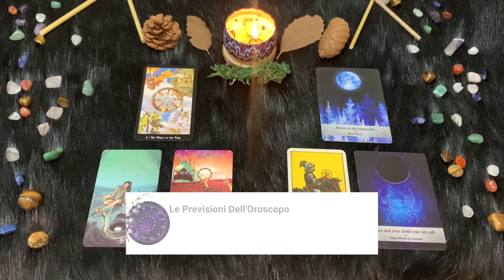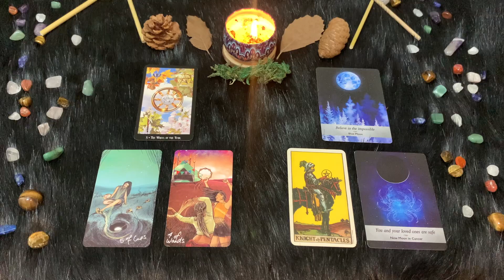Cancro ♋️ Sabato 23 Settembre🔮 Oroscopo Paolo Fox - Mente concentrata sul lavoro